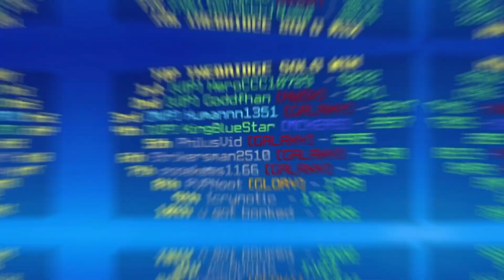So I 1v1 The Bridge Top 2 Player…『GOT DESTROYED』| Minecraft ft.Goddfhan【SmallYu】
SmallYu uploaded a NEW VIDEO
OMG
Lol

SOFTWARES USED

Editing: CapCut
Thumbnail: by. Teq

TEXTURE PACK

Trycs 100k

SOCIAL MEDIA

DEVICE SETUP

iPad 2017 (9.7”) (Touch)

TAGS INGORE

Thank u💛